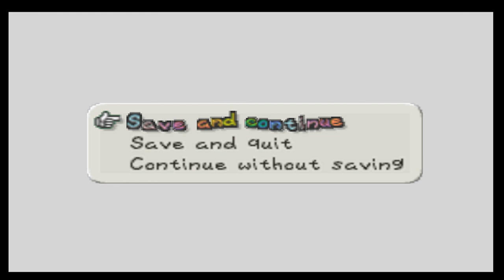Let's Play Paper Mario (Blind) - part 3 - Derpy goombas!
D: derrrrrrrrrrrrrrrrrrrrrrrrrrrrrp.

Remember this is blind, so no spoilers please!